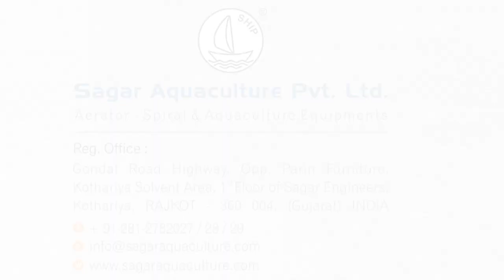1HP Paddle Wheel Aerator J type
This aerator is specially design for extensive & modified extensive culture systems. We develop high efficiency Electric motor & Bevel type Gear Box system for 1 hp Paddle Wheel Aerator this combination help to save electricity consumption. This electric motor works in both low as well as high voltage.  Single mold impeller design gives more oxygen and water flow. Heavy Weight “L” angel stainless steel frame holds the aerator firmly so that performance will be higher. All UV resistance plastic parts get minimum 5 years life in sunlight also.  This way, we serve quality product to Aquaculture industries.